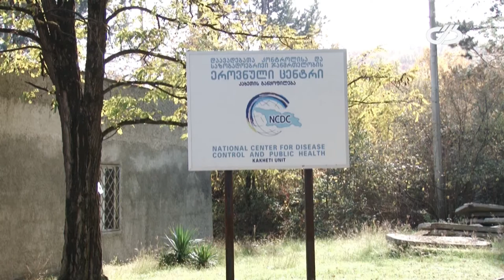ახალი ამბები 2 ნოემბერი